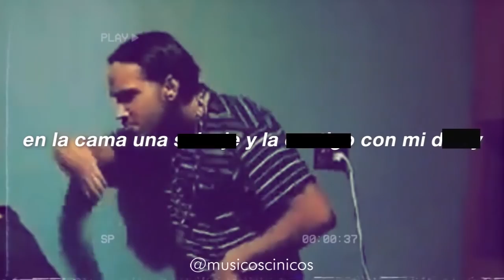LA BEBESITA BEBELIN - remix!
bebecita version pasos proh ibidos

El arte de mi canal es hecho por @Ladynikirah , siganla en instagram!
2020 Remixes by musicos cinicos - k0i (koi)